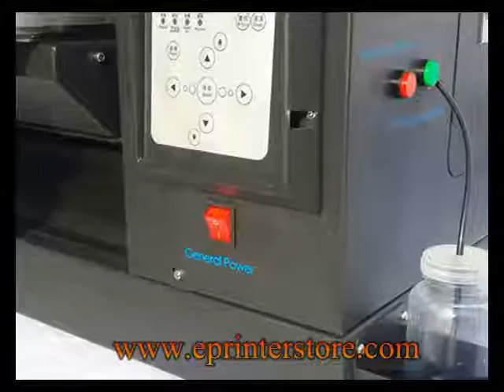uv printer with 2pcs dx5 heads Exports to South Africa,Egypt,Cape Town,Durban